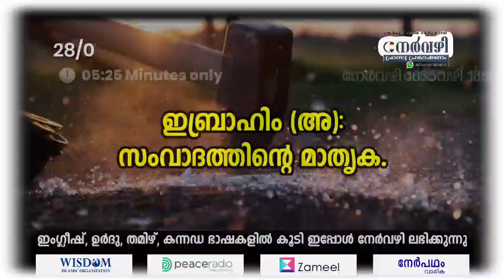നേർവഴി #1865 ഇബ്രാഹിം (അ): സംവാദത്തിൻ്റെ മാതൃക | Shameer Madeeni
നേർവഴി
Nervazhi
1️⃣8️⃣6️⃣5️⃣
28/07/2020 Tuesday
*ഇബ്രാഹിം (അ):*
*സംവാദത്തിൻ്റെ മാതൃക.*
Ibrahim (A):
Samvadathinte Maathruka